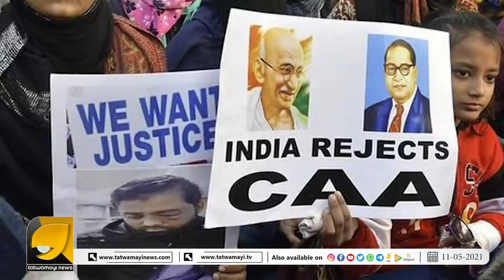സക്കാത്ത് പണം അടിച്ചുമാറ്റാൻ വർഷാവർഷം നടത്തുന്ന നാടകം അതാണ് ഷേവ് ഗാസ